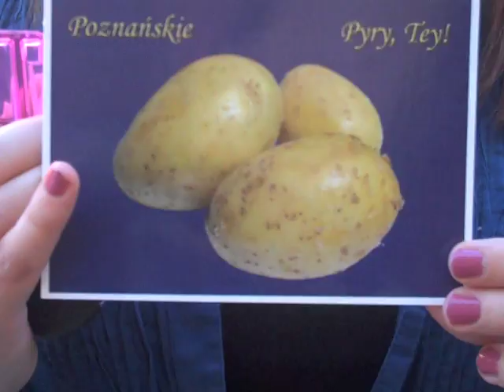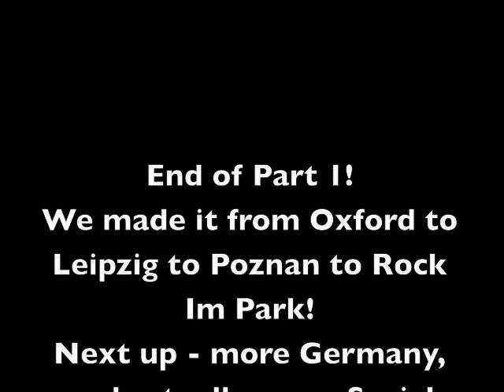European Tour Diary Summer 2011 Part 1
Part 1 of the tour diary for Frank Turner & The Sleeping Souls in Europe. From the UK to Leipzig, Poznan, and Rock Im Park. Starring the band and crew and Social Distortion.